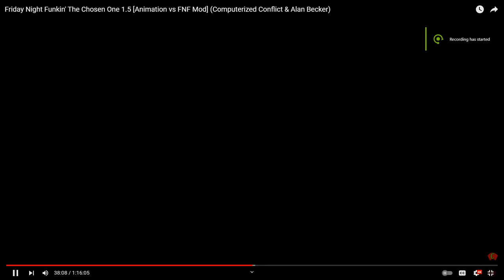FNF Computerized Conflict Vs. The Chosen One Update 1.5. - Aurora (TCO & TDL Cover & Remix)